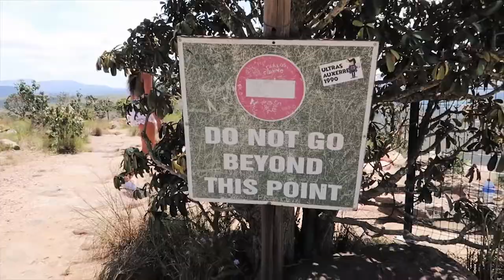Road trip from Mpumalanga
I think the colour is better in this video, but still have lots of audio issues. Working on it!

Recorded on my iPhone X, Canon PowerShot G7 X Mach II, GoPro Hero 5 and DJI Mavic Pro II

Stay cool!